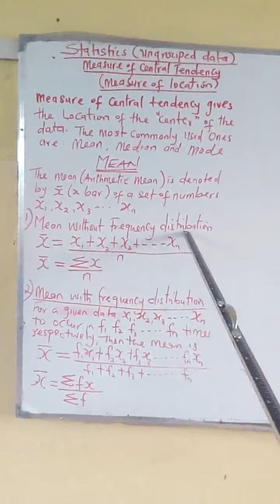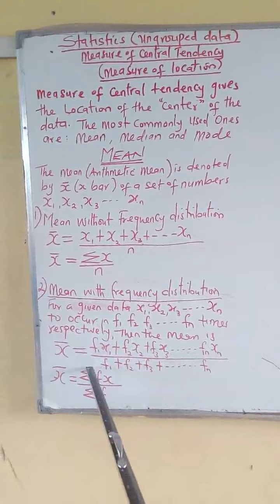Mean (Ungrouped Frequency Distribution Data)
Example 1: How To Solve Questions On Arithmetic Mean For Ungrouped Frequency Distribution